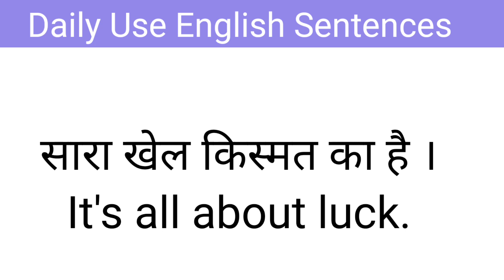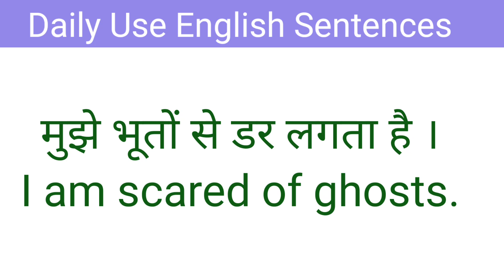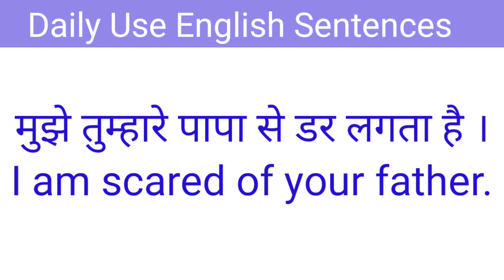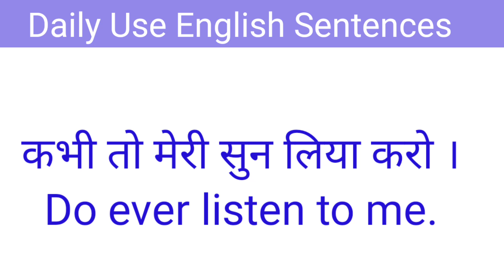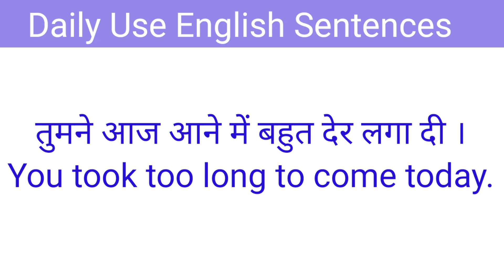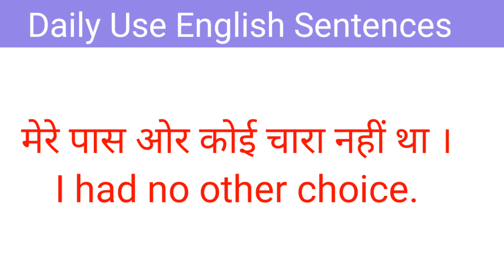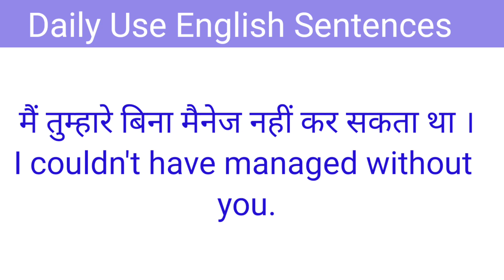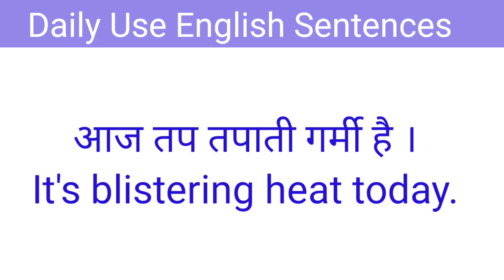English Speaking Practice | Daily Use Sentences | Spoken English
English Speaking Practice | Daily Use Sentences | Spoken English ‎@coo coo kids
Guys, to speak English fluently you should Practice the English Speaking Sentences. is video me aap aise daily use English sentences sikhenge jo aapki English Speaking Practice me bahot kaam aayenge.
Spoken English.
 English tense .
 Tense.
English grammar.
English speaking course for beginners.
अंग्रेजी सीखना बिल्कुल आसान
Spoken English.
Learn English
Spoken English
30 english words
 50 english sentences
Speaking Practice,
speaking practice for beginners,
 speaking lessons for beginners,
English Conversation Practice
daily bole jane wale english sentence
daily use english sentence with meaning
daily use english sentences
daily life me use hone wale english sentences
roz bolne wale english words
 english
cocookids
 coocoo
learn english
spoken english
time phrases
 english speaking practice kids
 how to
english sentences
angreji vakya